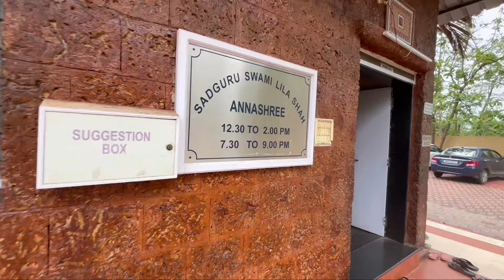Mumbai Varun aale subscriber 😊 Aaj cha divas tyanchyasobat ❤️